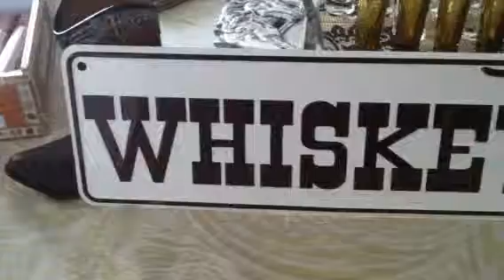BAG's 50th birthday